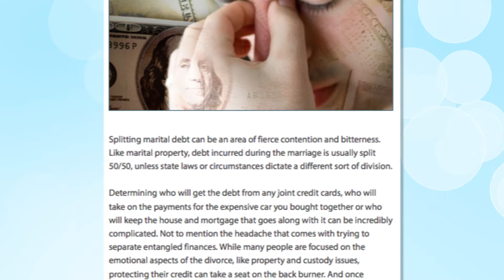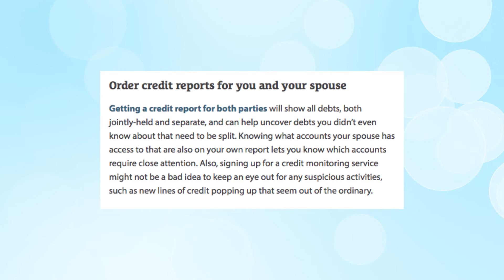Running Credit Reports During Divorce — Attorney Bites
This week, Pennsylvania divorce attorney Jamie Spero explains the importance of running credit reports on you and your spouse during a divorce.